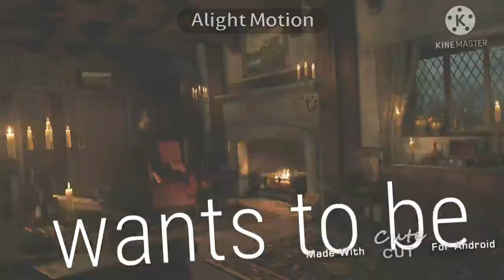famous meme//ft - time traveller karl and gharl